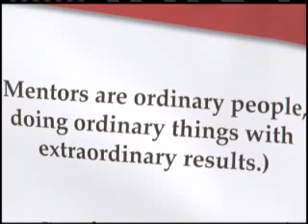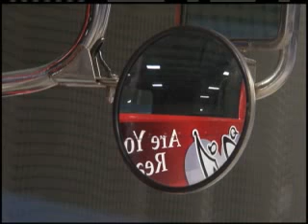11033104Kinship Partners Gets a Rolling Billboard